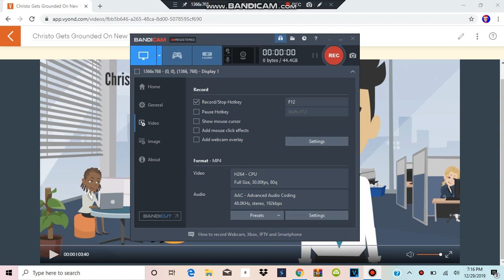Christo Gets Grounded On New Years Eve